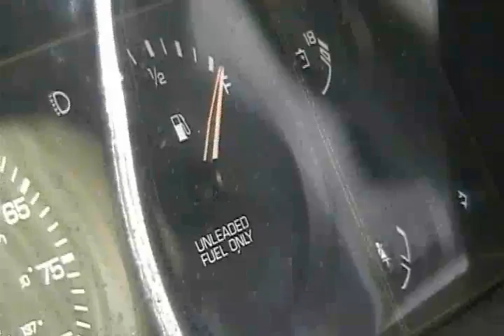SEVEN OF MIND - CALDERAS OF MIND CD Video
Project: Mooncircle & Botanica del Jibaro present: Seven of Mind from the Compilation CD Version "Calderas of Mind".